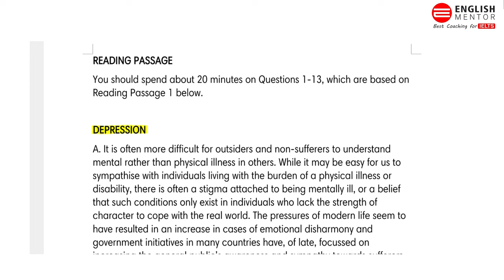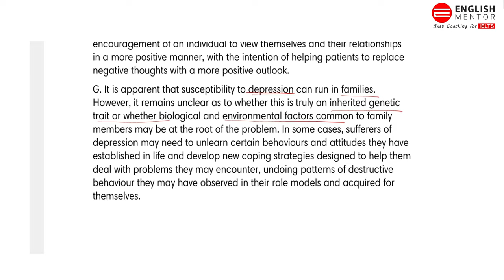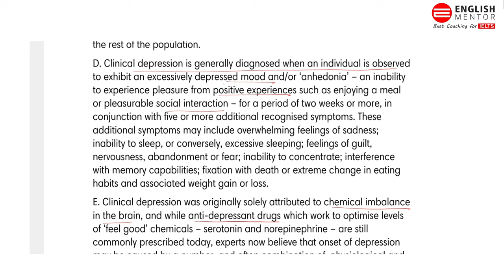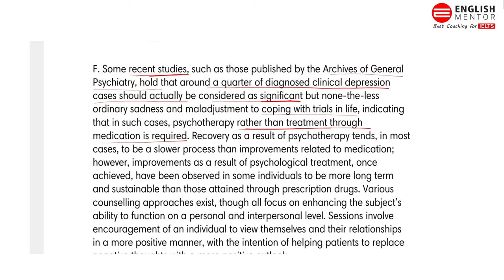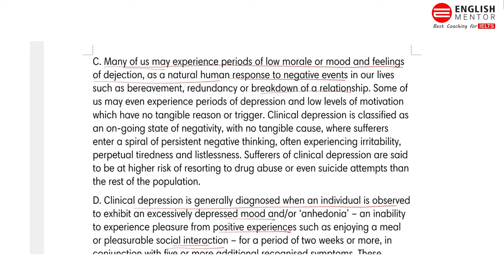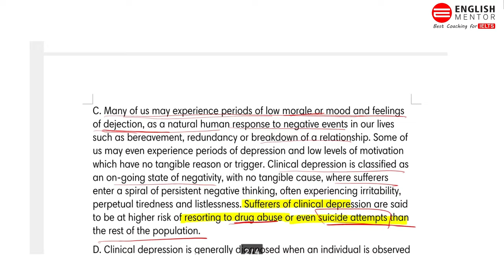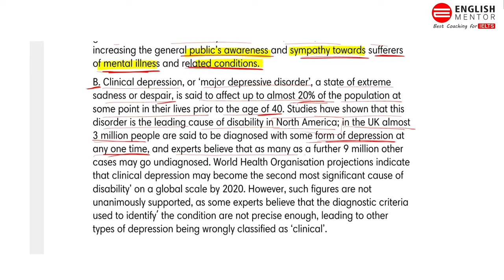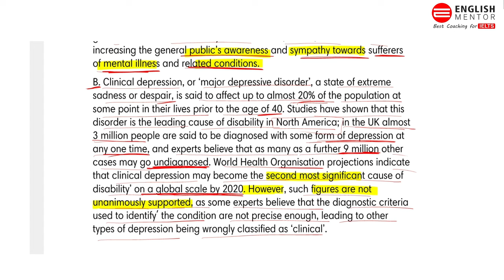IELTS Reading || Matching Paragraph Information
Our Key features are:
• Personalized Coaching
• Experienced